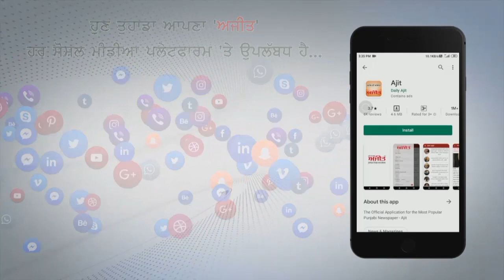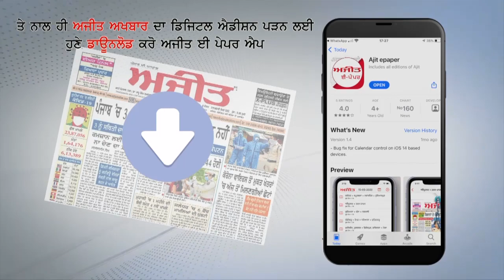ਮੋਗਾ : 20 ਦੇ ਕਰੀਬ ਨੌਜਵਾਨਾਂ ਨੇ ਏ.ਐਸ.ਆਈ, ਹੌਲਦਾਰ ਤੇ ਇਕ ਵਿਅਕਤੀ ਨੂੰ ਕੀਤਾ ਜ਼ਖਮੀ